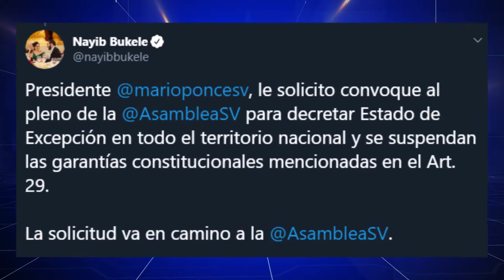AUTORIDADES DE GOBIERNO SE REÚNEN CON ALCALDES